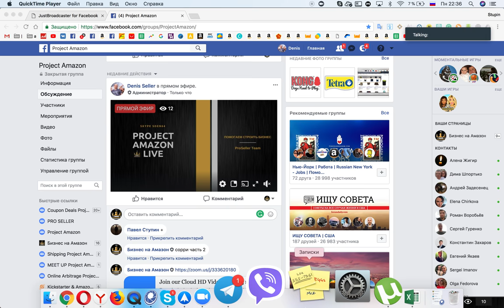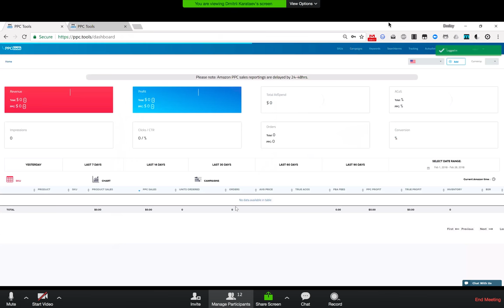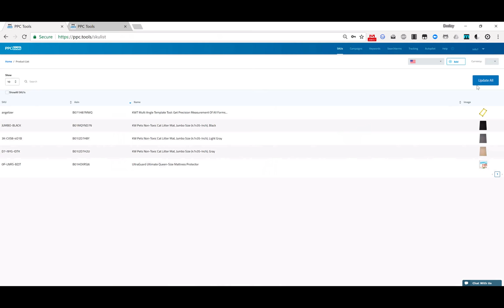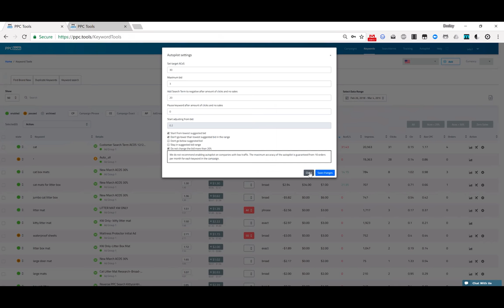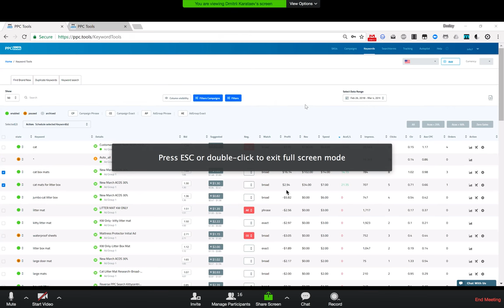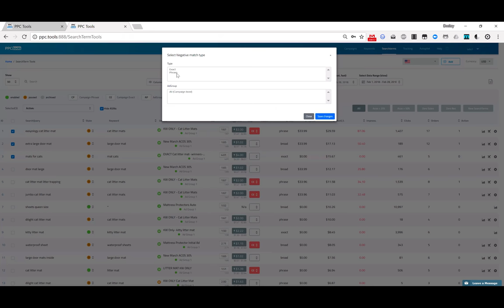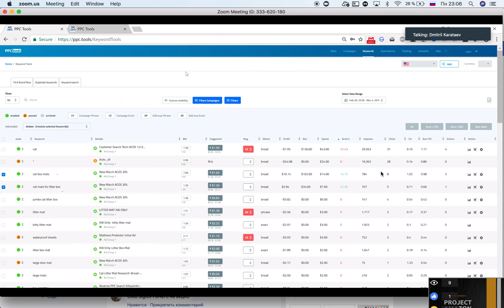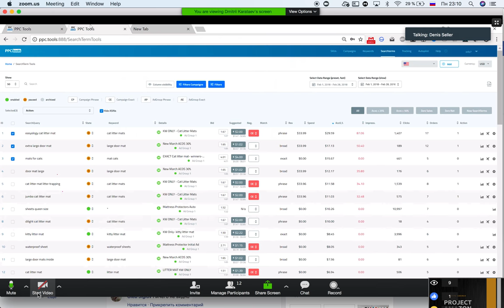PPC.Tools Как построить УСПЕШНЫЙ Бизнес на Amazon